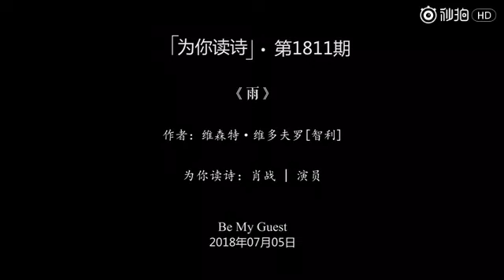X玖少年团 肖战: 读维森特·维多夫罗的《雨》 (Xiao Zhan Reading Vicente Huidobro's Poem "Rain") [180705]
i found this interesting and relaxing? the closest thing we got to an xnine asmr lol